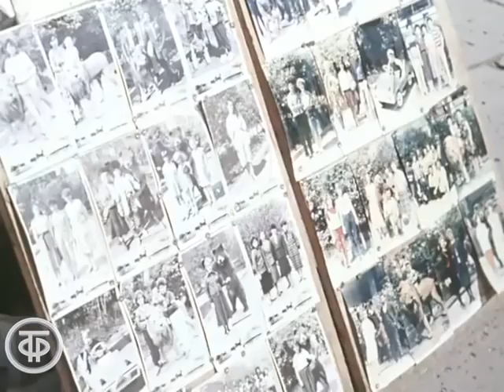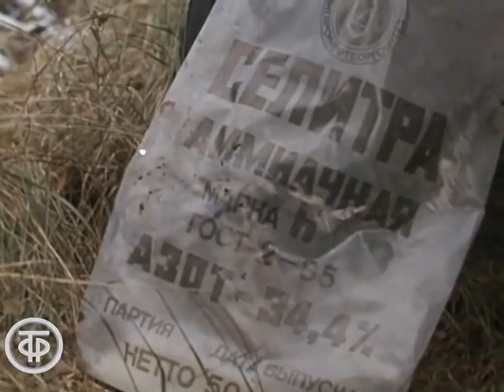Вокруг Байкала (1988)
Озеро Байкал - самый глубокий континентальный водоем на земном шаре, в нем сосредоточена пятая часть мировых запасов пресной воды. Об экологической обстановке в районе озера Байкал и о путях спасения этого природного региона рассказывает фильм.

Западно-Сибирская студия кинохроники по заказу Гостелерадио СССР, 1988 г.
Автор сценария - А. Токарев
Режиссер - О. Бердников
Оператор - Г. Гвоздарев